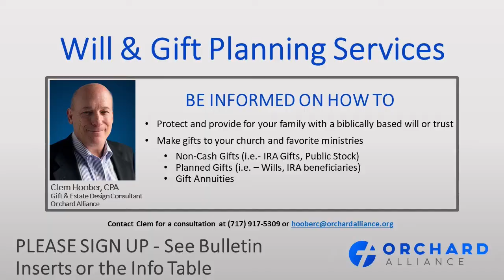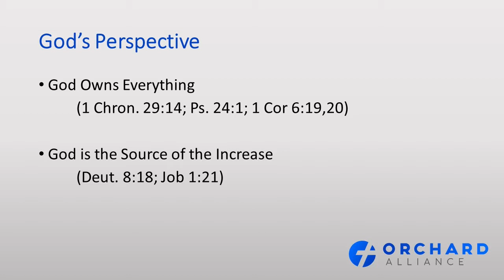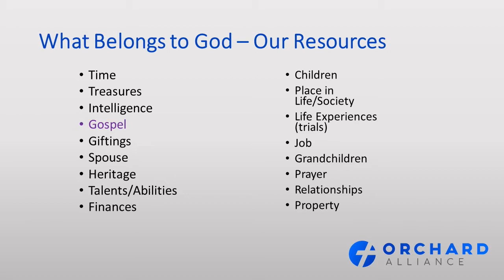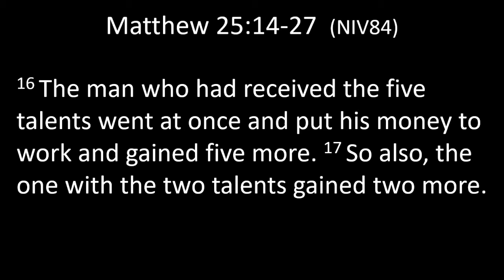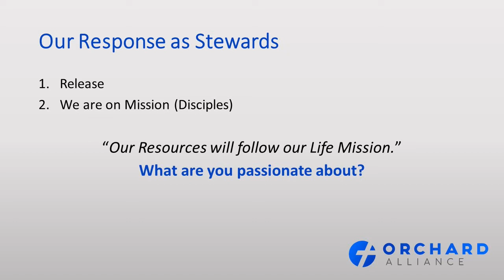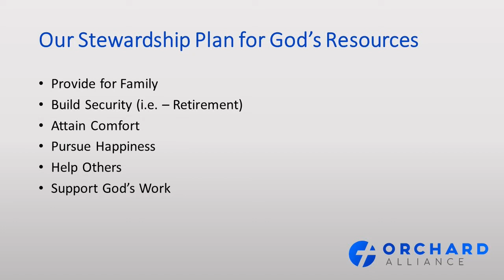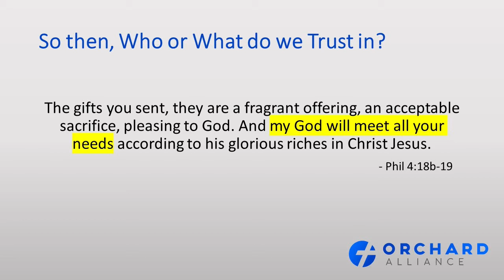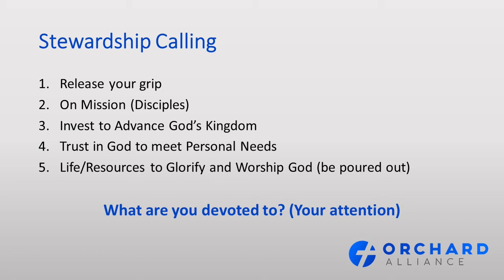Stewarding God's Resources - Matthew 25:14-27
Guest Speaker – Clem Hoober, CPA
“Stewarding God’s Resources”
Punxsutawney Alliance Church

1 Chronicles 29:14
Psalm 24:1
1 Corinthians 6:19-20
Deuteronomy 8:18
Job 1:21
Luke 14:33
Matthew 25:14-27
Matthew 28:19
Acts 1:8
Matthew 6:19-21
Philippians 4:18b-19
Matthew 26:6-13
Mark 14:3-9